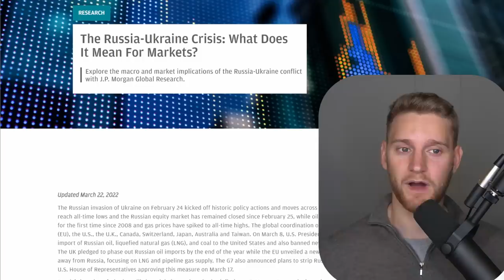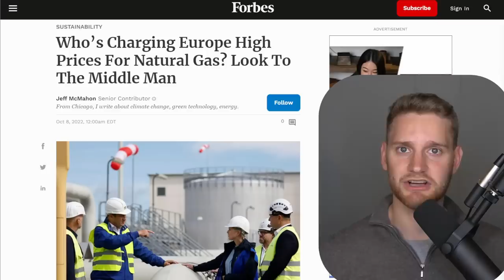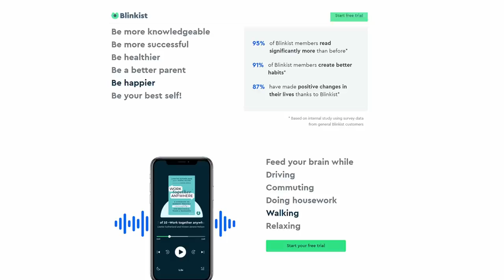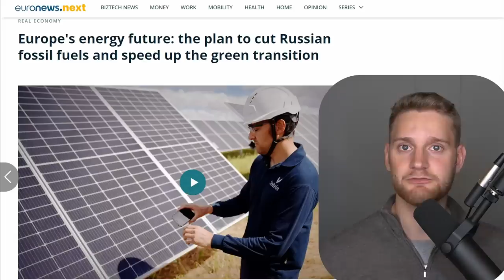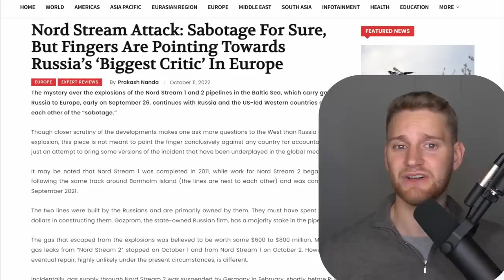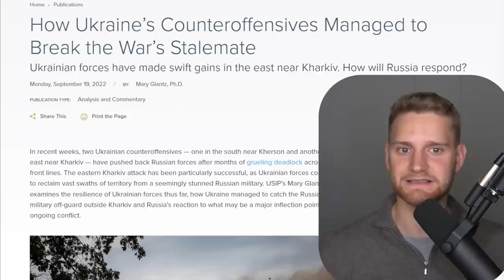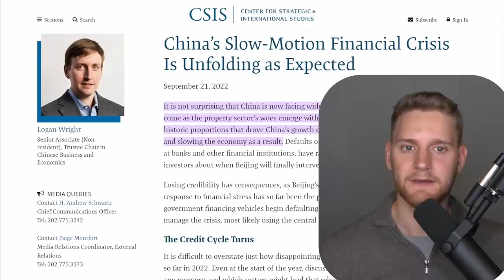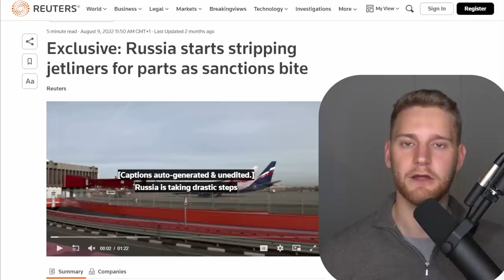Russia's Economy Has COLLAPSED | You Just Don't Know It Yet...